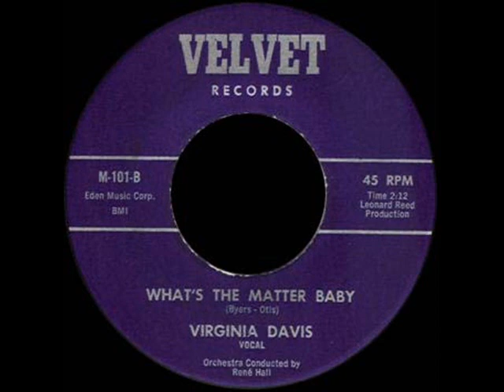Virginia Davis - What's The Matter Baby